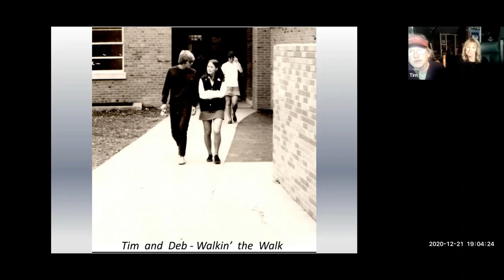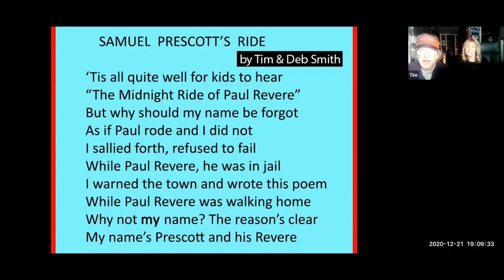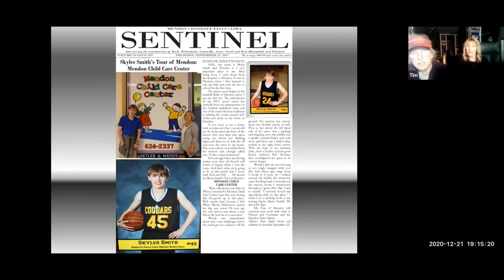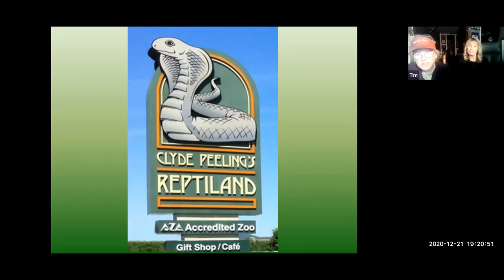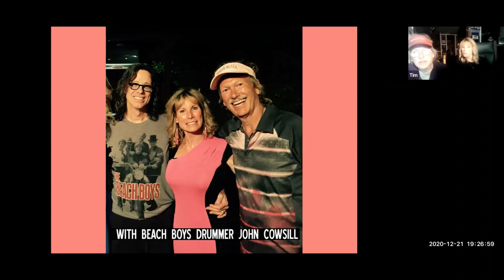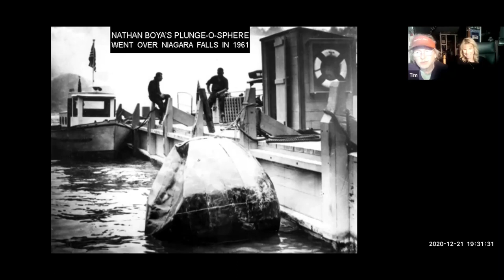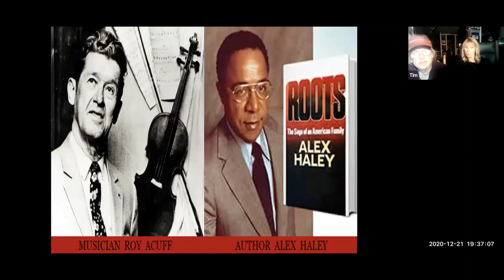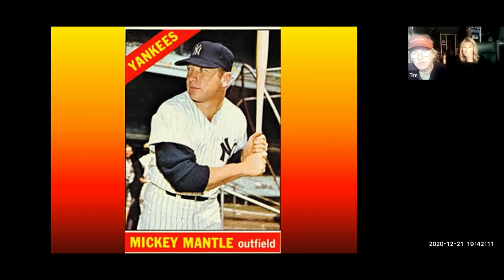Tim & Deb Smith - Tit For Tat Exchange Presentation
Tim & Deb Smith, whose work appears weekly in the Mendon-Honeoye Falls-Lima Sentinel, offer fascinating snippets from their latest book and answer some bonus questions.